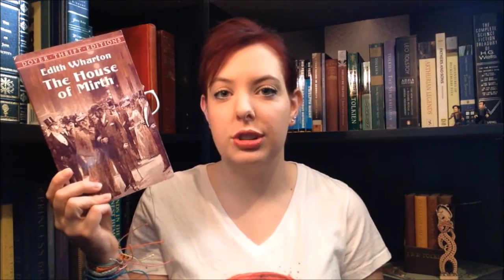May Wrap Up & June TBR | 2016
Books Mentioned:
House of Mirth by Edith Wharton
What Do You Want to Do Before You Die? by The Buried Life
The Story of Dr. Dolittle by Hugh Lofting
Something Beautiful by Courtney Roberts
The Readers of Broken Wheel Recommend by Katarina Bivald
Royal Assassin by Robin Hobb